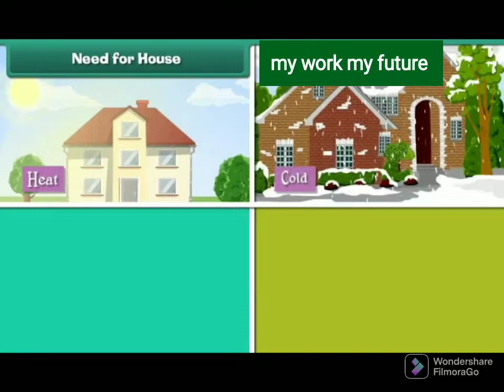Good house||need for house|| types of house||learn all about house with Ayushman my work my future